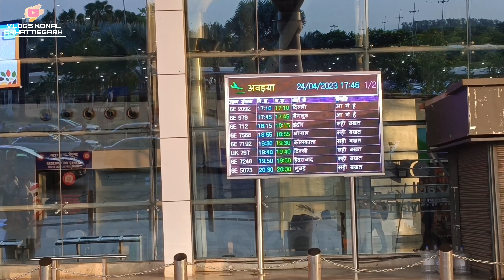पंडित प्रदीप मिश्रा जी का आगमन रायपुर एयरपोर्ट 2023 | raipur Bhilai shivmahapuran Katha Me agman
pandit pradeep Mishra ji shohore vale agman Raipur airport se bhilia
pahuche
Raipur airport se aye bhilia pandit pradeep Mishra
पंडित प्रदीप मिश्रा जी के आने की हो रही तैयारी एक बार फिर भिलाई में 2023
सारे सामान a गया है भिलाई में जयंती स्टेडियम में कुछ दिनों में तैयार हो जाएगा 🙏श्री शिवाय नमस्तुभ्य

Pradeep Mishra live Aagman bhilai durg chhattisgarh
bhilai  prdeep Mishra Aagman
प्रदीप मिश्रा जी आगमन भिलाई 2023
प्रदीप मिश्रा लाइव आगमन भिलाई  2023
pradeep Mishra sihore vale bhilai
pradeep Mishra today live bhilai
bhilai pradeep Mishra shiv mahapurand 2023
pradeep Mishra today live
pradeep Mishra live
pradeep Mishra bhilai

pradeep Mishra ka Aagman 2023

Pradeep mishra shiv mahapuran bhilai city
Pradeep mishra shiv mahapuran raipur
pradeep mishra shiv mahapuran Sihor vale
pradeep mishra, pradeep mishra live today pradeep mishra bhajan
pradeep mishra ki katha, pradeep mishra shiv puran
pradeep mishra live katha, pradeep mishra ji ki shiv puran katha
pradeep Mishra raipur gudhiyari
pradeep Mishra aagman raipur
pradeep mishra gudhiyari mahashivpuran katha

pradeep mishra raipur, pradeep mishra raipur live
pradeep mishra raipur gudiyare
pradeep mishra raipur live today
pradeep mishra raipur bhagwat
pradeep mishra raipur live telecast
pradeep mishra raipur gudhiyari live pradeep mishra raipur gudhiyari
 pradeep mishra raipur 4 days
pradeep mishra raipur day 1
shiv mahapurand
Bhathapara
pradeep Mishra kokdi
Baloda bazar
pradeep Mishra family
batukeshwar mahadev pradeep Mishra
Jay jay bajrangbali
Jay kishori ji bhagwat
katha
New South Indian 2022 movie
pradeep Mishra baloda bazar
pradeep Mishra baloda bazar chhattisgarh
pradeep Mishra kokri
pradeep Mishra life

क्य भाग्य को बदला जा सकता हे
पशुपती  व्रत की पूरी जानकारी
बेल पत्र कहा लगना चाहिए
बच्चोंको संस्कारी केसे बनए
श्री प्रदीप मिश्रा शिव कथा
श्री अनिरुद्र आचार्य की भागवत
श्री बगेश्वर धाम कथा
प्रदीप मिश्रा जी रायपुर एयरपोर्ट विदाई 2022
8 ko pradeep mishra ji chale gaye

BHAI MAN LA
RAM RAM 🙏
Salamvalekum 🤲
sasheerkal👏

सबो सागवारी मन वीडियो अच्छा
लगिश ता 👍  करो सबी झन
आओ अपन छोटें भाई के चेनाल
la सब्सक्रिबे छलो कर देहूँ
आओ विडियो कैसे लगिश मोला
कम्मेंट मे ज़रूर करहूँ

Credit | Removel 🤝!